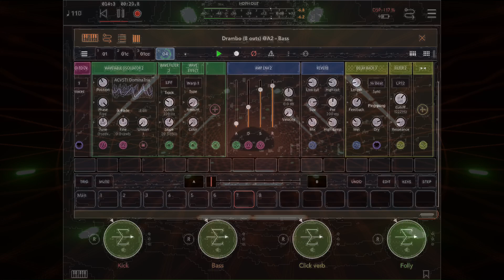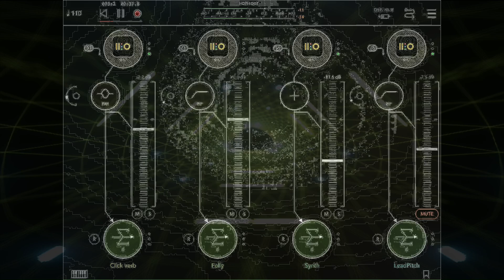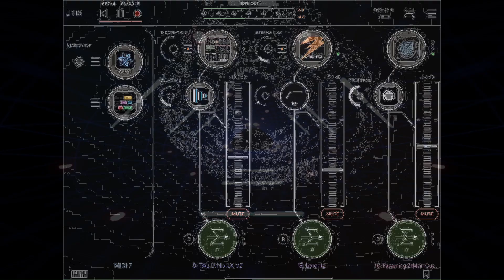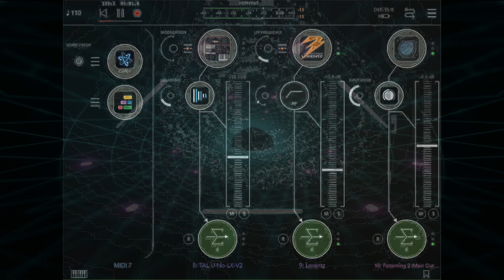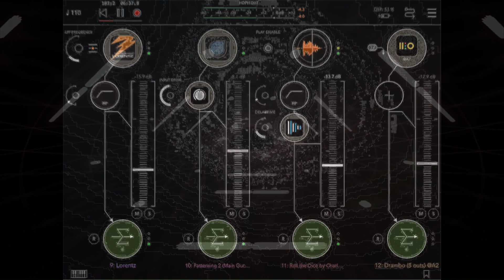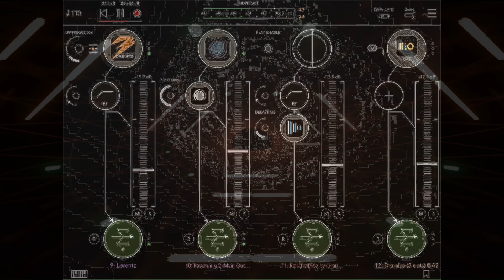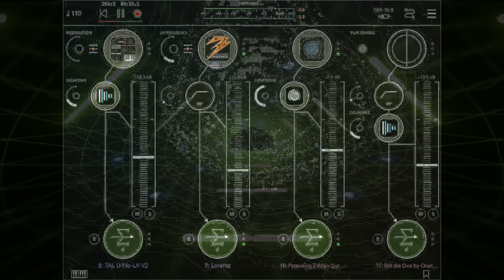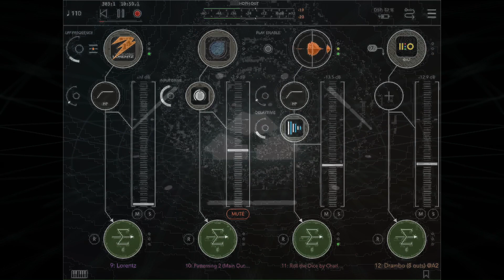Sound Of Izrael - Go all the way (iOS live)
live jam 110 Bpm recorded inside Aum.

Drambo multi outs using it's new WT module.
playing Drums,Bass and synths.
TAL-U-NO-LX for arpeggio
Lorentz for Arpeggio
Patterning for more drums.

midi plugins:
Atom piano roll.
Cykle.

fx:
Bleass delay